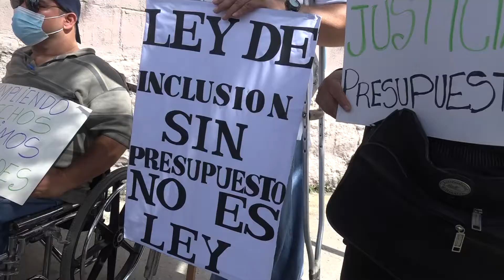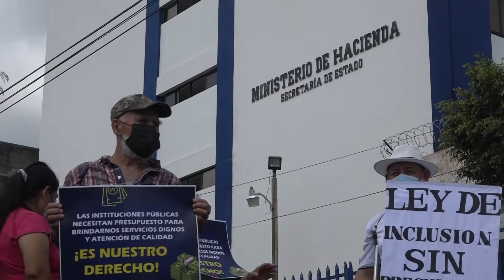PERSONAS CON DISCAPACIDAD PIDEN ASIGNACIÓN PRESUPUESTARIA